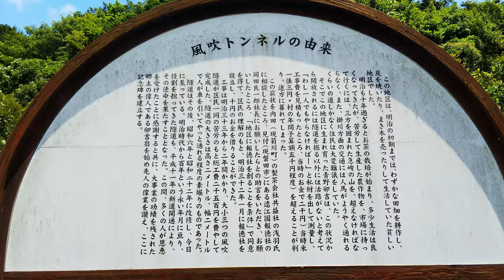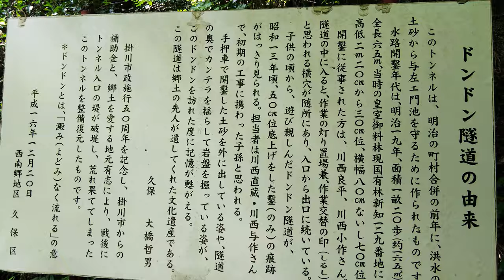浜北→法多山→掛川／隧道巡り デュオツーリング